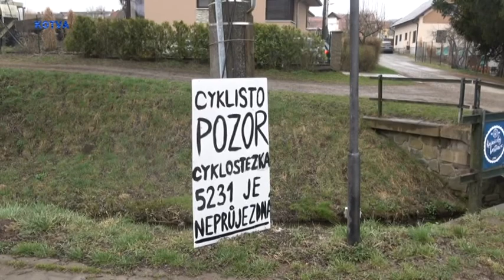Stavba cyklostezy Mikroregionem Kuřimka v doprovodu Knínických Vrabčáků.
Pokračující stavba cyklostezy mezi Kuřimí, Moravskými Knínicemi a Chudčicemi, která právě probíhá. My jsme k tomu namixovali zpěv Moravsko Knínických Vrabčáků při Letním pochodu po trase bývalé železnice v roce 2019 vedené každoročně právě po trase dlouho jen sněné a nyní do praxe částečně realizované budoucí cyklostezky napříč Mikroregionem Kuřimlka.